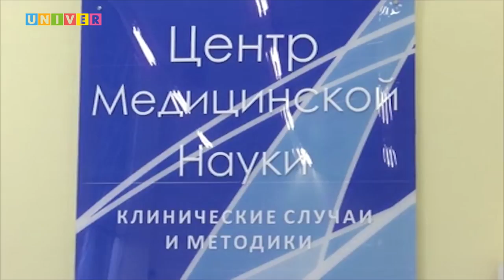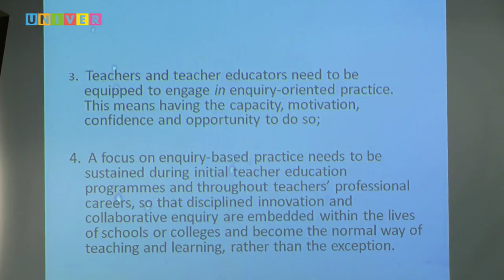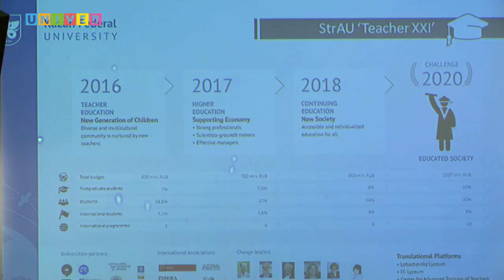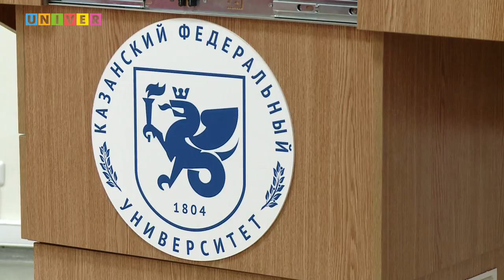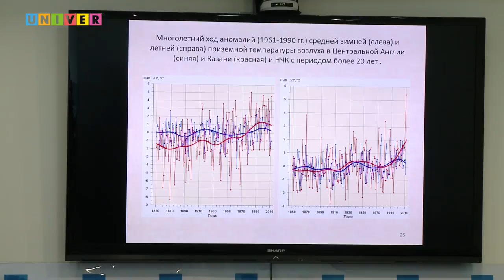Смотрите сами с Леонидом Толчинским /29.05.2017/